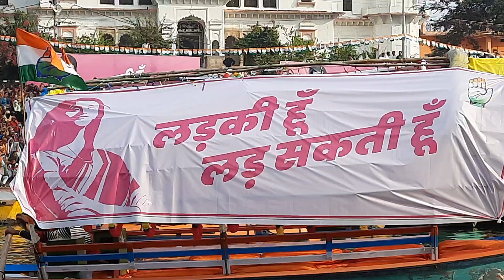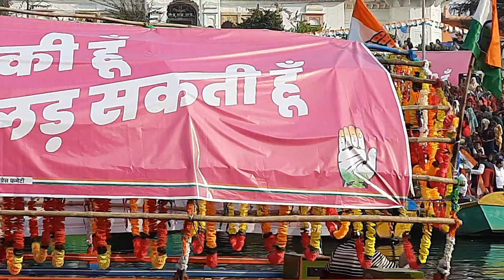Priyanka Gandhi की Chitrakoot Ramghat में जनसभा। Full Speech । UP Election 2022 । 17 Nov 2021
Uttar Pradesh Election 2022 Season program start now, UpLiveIndia special coverage for next year 2022 Assembly elections in UP, political leader interviews and public opinion think videos and more coverage
उत्तर प्रदेश चुनाव 2022 सीजन कार्यक्रम अब शुरू, UpLiveIndia अगले साल 2022 के यूपी विधानसभा चुनाव के लिए विशेष कवरेज, राजनीतिक नेताओं के साक्षात्कार और जनमत वीडियो और अधिक कवरेज

यदि आप अपनी किसी कंपनी दुकान मकान स्कूल उत्पाद निर्माण का प्रचार करवाना चाहते हैं तो ऊपर दिए हुए ईमेल पर संपर्क कर सकते हैं ।

If you want to promote any of your company shop house school product manufacturing, then you can contact on the above email.

PriyankaGandhi की Chitrakoot Ramghat में जनसभा। Full Speech । UPelection2022 । 17 Nov 2021
priyanka gandhi letest news
Priyanka Gandhi Vadra
Priyanka Gandhi Congress party full latest news
प्रियंका गांधी की खबर
प्रियंका गांधी न्यूज